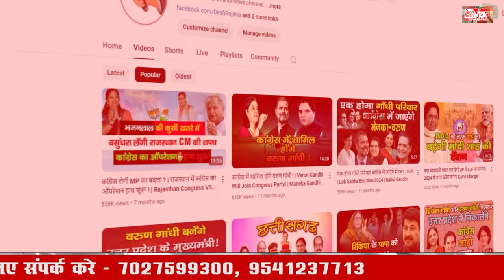मुझे मिलेगा होडल से BJP का टिकट, जीतूंगा चुनाव ! | Harender Singh Hodal BJP | Desh Rojana Conclave